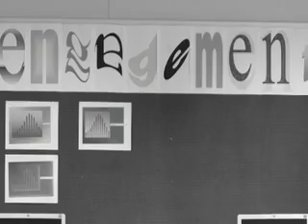Gillian Guy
Gillian Guy, chief executive, Victims Support.

About Talking Justice
When it comes to justice, there is far more that unites people than divides them.

This has been our experience in nearly 30 years of working towards a more humane and effective penal system. Behind the lurid headlines, one of the things often hidden from public view is how much some of the most influential people in the system agree on the solutions to crime.

Over the past few months the Prison Reform Trust has been working on an exciting new initiative to demonstrate just how much consensus there is between people in the criminal justice system and those concerned with reform. Talking Justice will kickstart a much-needed, informed  discussion about justice reform in 2010 and beyond.
The initiative will launch in May after the election, when people and politicians are listening, and unfold over the course of the year. Ahead of the official launch we will be publishing brief films of leading figures working at the heart of the criminal justice system.

], Prison Governors' Association President, Prison and Probation Ombudsman Stephen Shaw ] and Gillian Guy ], Chief Executive of Victim Support reflect, as they move to new roles, the place of prison in an effective justice system.

In our last newsletter we published films of politicians from the three main political parties talking about the criminal justice system. With contributions from the Minister for Prisons, Maria Eagle ], the Shadow Secretary of State for Justice, Dominic Grieve ], the Shadow Home Secretary Chris Huhne ], and the Telegraph columnist Mary Riddell ], the film Talking Justice: Talking Sense shows how much agreement there is on the use of imprisonment as a sanction of last resort and the scope of community solutions to crime. Once the election is called we risk temporarily losing sight of this perspective.

Coming up in May the Prison Reform Trust will launch a collection of one minute films of 30 people at the heart of the justice system Talking Justice.